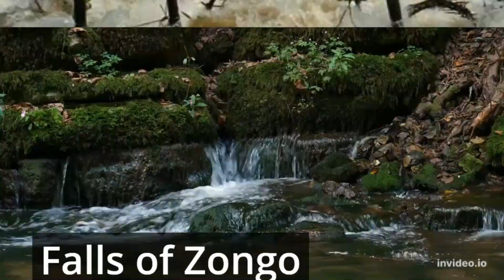Best Places to Visit in the Democratic Republic of Congo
travel travel1 The Democratic Republic of Congo (DRC and formerly Zaire) has a history that’s difficult to take in.  From the mismanagement of Belgium’s King Leopold, to the corrupt leader Mobutu Sese Seko, to the battlegrounds of Africa’s horrific “world war,” the country has experienced long periods of instability. But the second largest African nation is staging a comeback and by most accounts, is headed in the right direction. There are regularly travel advisories for DRC, but during times of stability, there is a magic wilderness to explore here.  The country is covered in UNESCO designated national parks.  They’ve got active volcanoes, raging rivers, and all the wildlife you expect of Africa. Caution is needed but the DRC is the literal and figurative heart of Africa. Let’s have a look at the best places to visit in Congo!